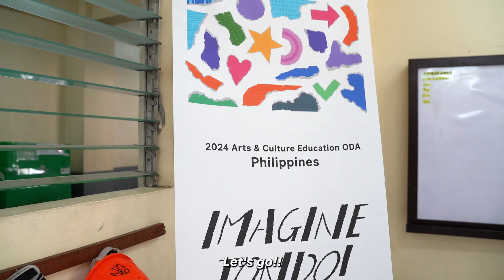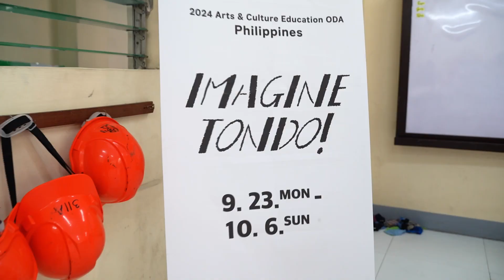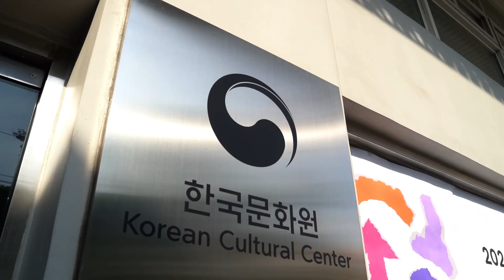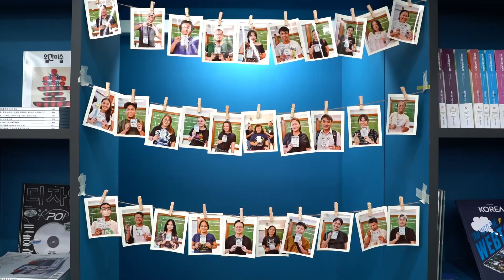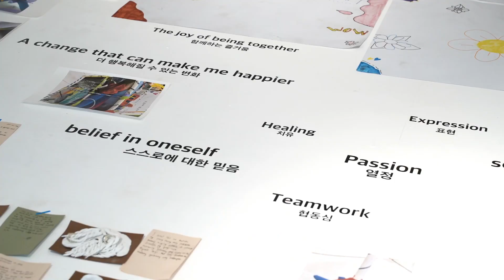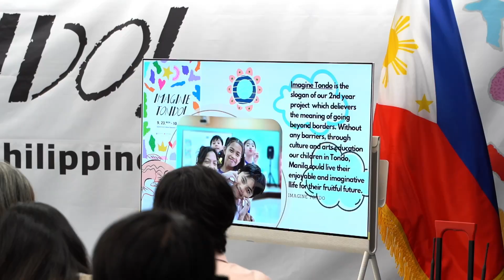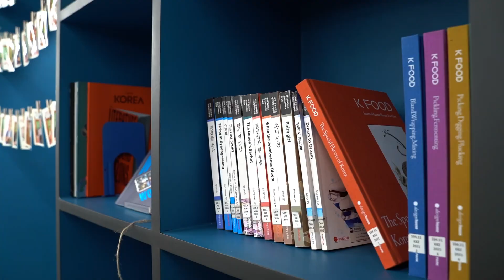2024 문화예술교육 ODA 필리핀 l 실비아 킴과 함께한 교육 현장 스케치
[2024 문화예술교육 ODA 필리핀]사업에서 마닐라 톤도지역에서 업사이클링 및 STEM 융합 연극 기반 문화예술교육을 실행했습니다.

이번 사업에서는 필리핀 교사와 예술가들이 보여준 문화예술교육에 대한 열정과 ‘나’와 ‘지역 사회’를 재발견하고 익숙한 일상을 넘어 새로운 의미를 창조해 낸 아동·청소년들의 창의력을 엿볼 수 있었는데요.

필리핀 문화예술교육을 사랑하는 실비아 킴이 바라본
2024 문화예술교육 ODA 필리핀 아동·청소년 워크숍과 라운드테이블 현장으로 떠나볼까요?